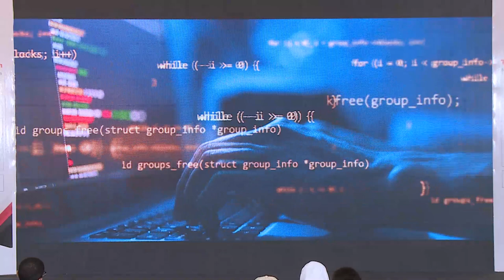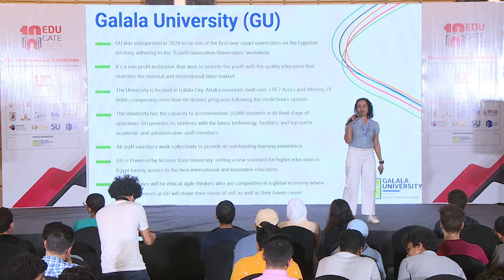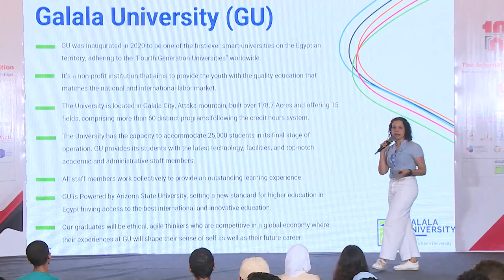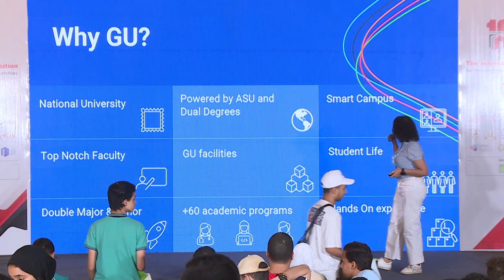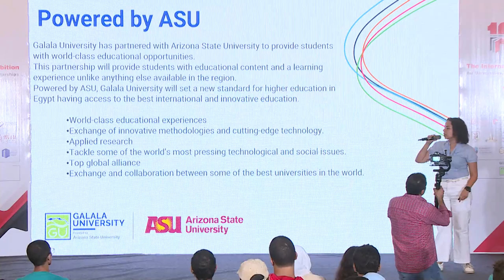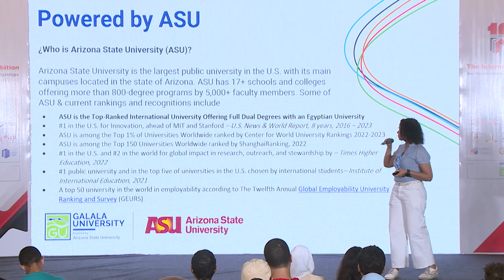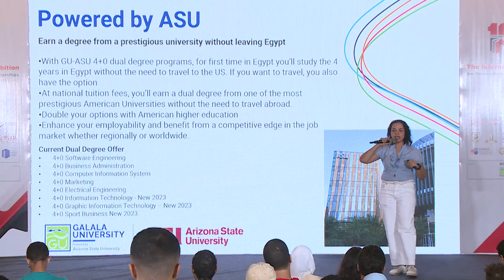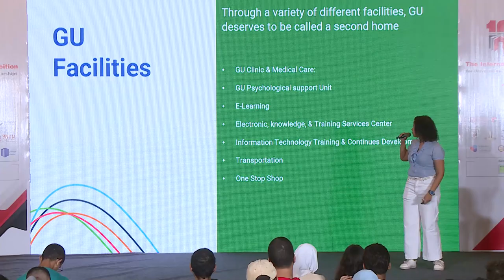Galala University - EduGate Admission Round 2023